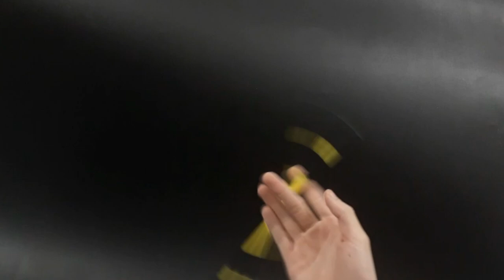HỌC QUAY BÚT CÙNG HUBIK #1 - HƯỚNG DẪN KỸ THUẬT LEVER TRICK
Hubik là một người chơi mới,tuy thời gian chơi chưa lâu nhưng vốn trick và linkage mà bạn học được rất bổ ích nên mình muốn hỗ trợ bạn trong việc làm những video hướng dẫn chia sẽ lại những thứ mà bạn biết trong thời gian đầu trước khi bạn lập một kênh riêng;
Nếu có đóng góp cho Hubik các bạn cứ thẳng thắn comment ở bên dưới, cũng là góp phần để bạn có thêm kinh nghiệm cho những video hướng dẫn tiếp theo.